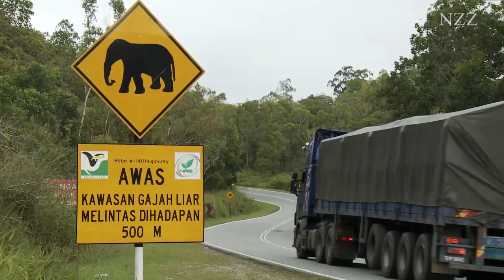Wild Elephants in Malaysia in danger of extinction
The wild elephant is increasingly threatened by the advance of civilization, but the MEME project believes in ways for Malaysia to coexist with Asian elephants. Can people and wild elephants live together in rural areas?

Belum Temengor National Park is one of the most biodiverse in the world and one of the last habitats for wild tigers and elephants who are drawn to cultivated land. The rapid deforestation is threatening the future of many species of wildlife. While willingness to protect the rainforest is growing as prosperity increases, nature and species protection conflicts with the need to improve living conditions for the rural population. The Management and Ecology of Malaysian Elephants (MEME) stated that elephants have lost 70% of their range in human-dominated landscapes over the past 35 years in Peninsular Malaysia.

The Management and Ecology of Malaysian Elephants (MEME) project is focused on the preservations of these animals through studies that help to understand their behaviour and show how important is the ecological role the elephants play in the forest. For that, the MEME crew are developing and applying non-invasive methods to monitor stress levels of the wild elephant under different types of human disturbances. At the same time, as the study of wild elephant ecology and behaviour cannot rely on direct observation, they are currently working to develop non-invasive methods to obtain data, such as analyzing elephant droppings.

Licensed by NZZ